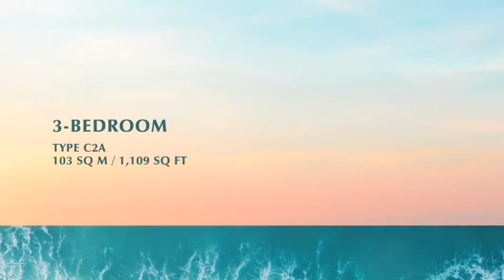Strategic seaview location with a freehold entity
Amber Park prestigious Amber area with seafront living.  Spacious layout.